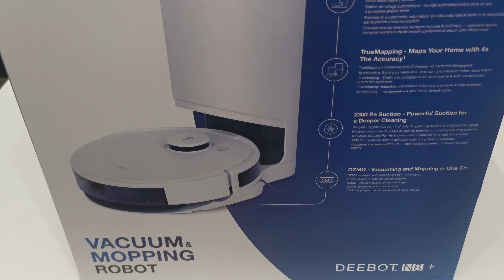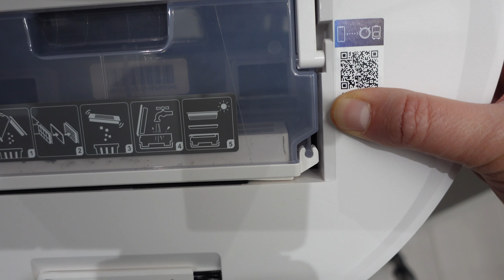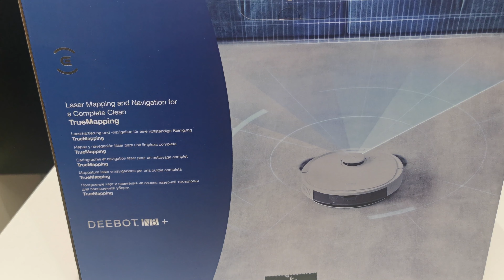Ecovacs Deboot N8+ Unboxing e Mappatura Casa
VETRINA AMAZON

***Link Amazon

Oggi facciamo l'u unboxing di robot aspira e lava pavimenti della Ecovacs. Il modello è il Deboot N8+ con base di ricarica e svuotamento automatico.
Il robot arriva in una serie di scatoloni, l'imballo è fatto veramente bene, contro ogni tipo di danno accidentale. L'applicazione è intuitiva e completa.
Non resta che testarlo nei prossimi giorni.

Acquistando tramite i miei link potrei ricevere una piccola percentuale sulla vendita ma questo non influisce sul prezzo del prodotto che acquisti! Così facendo mi aiuterai a far crescere il Canale.